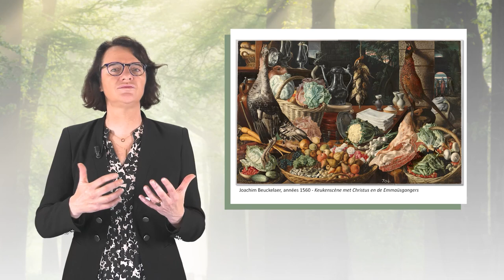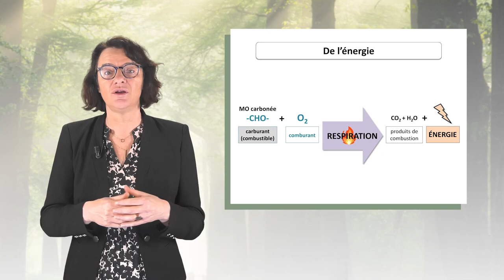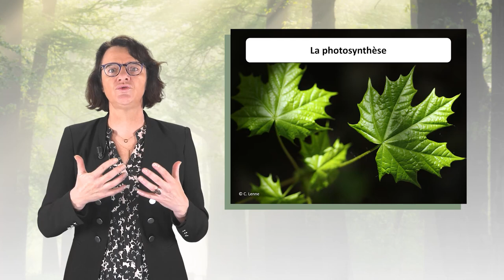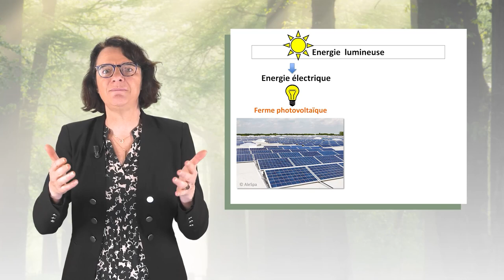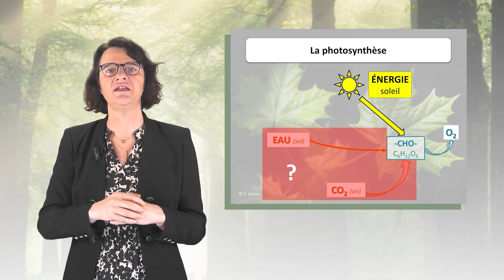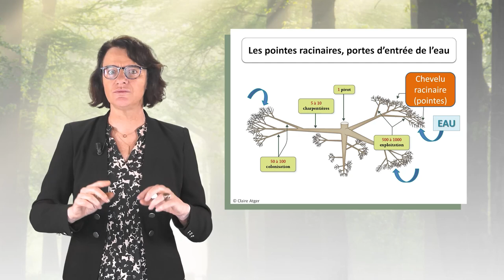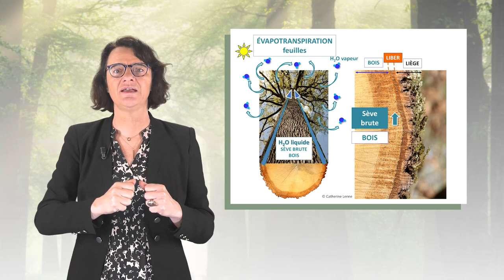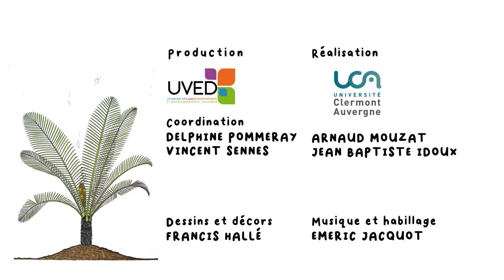La nutrition de l’arbre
Catherine Lenne, enseignante chercheuse à l’Université Clermont Auvergne, parle dans cette vidéo de la nutrition des arbres. Elle met notamment en évidence les mécanismes de captation et de circulation qui permettent à l’arbre de réaliser la photosynthèse.